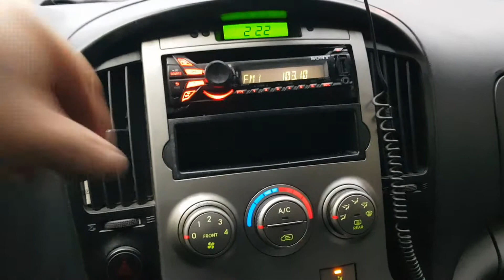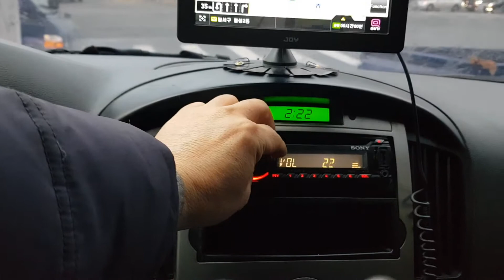GRAND STAREX 3Van.9U151061